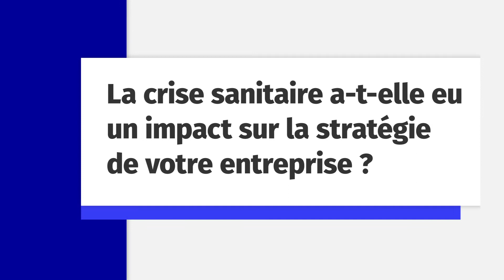Industrie : le témoignage d'une cheffe d'entreprise des Hauts-de-France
Quels enseignements tirer de la crise sanitaire ? Quels sont les prochains défis de la filière industrielle française ? Corinne Molina, vice-présidente et co-fondatrice du groupe Mader, implanté en Hauts-de-France, présente sa vision de l'industrie française.